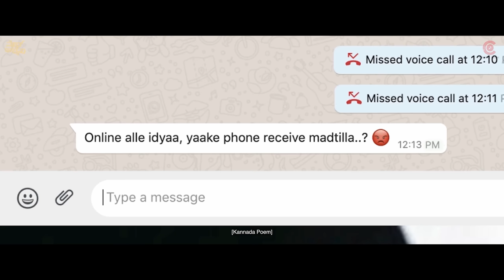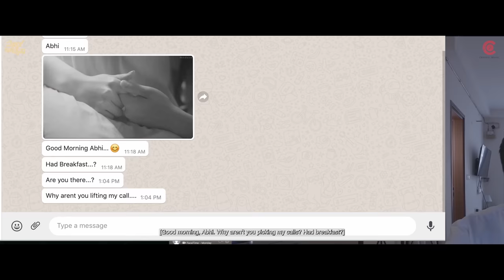Made In China - Official Trailer | Nagabhushana | Priyanka | NK Studios | Preetham | Crystal Music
Presenting The Official Trailer Of First Virtual Film Of Kannada Film Industry "MADE IN CHINA" !!! Starring Nagabhushana, Priyanka Thimmesh, Ashwin Rao Palakki, Aruna Balaraj, Ravi Bhat, Gowrav Shetty.

“MADE IN CHINA” Grand Release On 17th June 2022 !!!

Production House: NK Studios (In Association With Crystal Paark Cinemas)
Presenter: Dr TR CHANDRASHEKAAR
Producer: NANDAKISHORE C
Director, DOP, Editor, VFX: PREETHAM TEGGINAMANE
Story, Screenplay & Dialogues: NISCHAL V & PREETHAM TEGGINAMANE
Music Director : VIVAN RADHAKRISHNA
Sound Mixing : RAHUL RAJAN
Sound Design : SURESH GUNA
Production Executive : HEMANTH KUMAR N
Art Director: RAGHU MYSORE
Co-Director: NISCHAL V
Associtate Director : SURESH
Post Production: CRYSTAL STUDIOS
Dubbing Studio: AMEYA STUDIOS DTS & Effects: SURESH GUNA Costumer : KUMAR & SAGAR Makeup: NAGESH
Still: JAGANNATHA REDDY
Office Staff: RAVI N, ASHOK